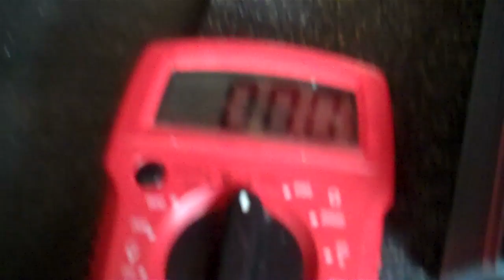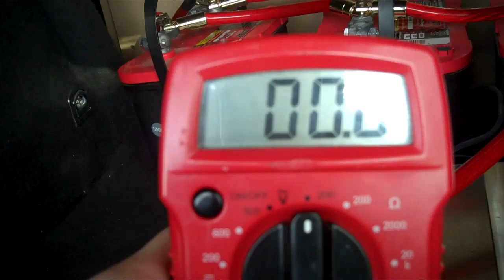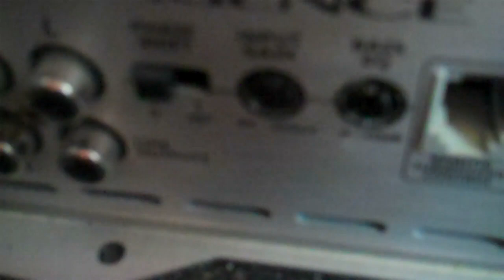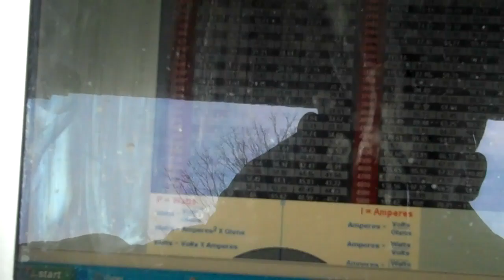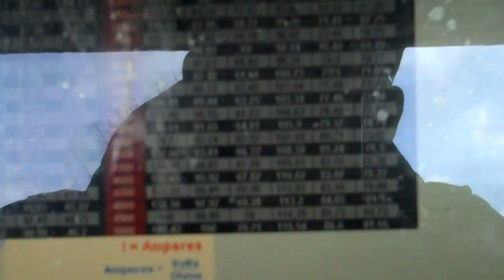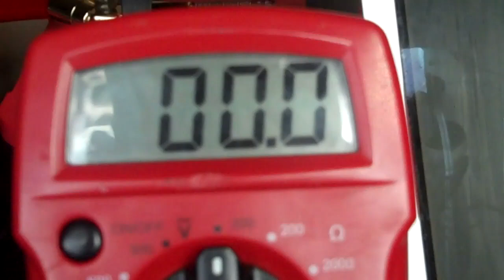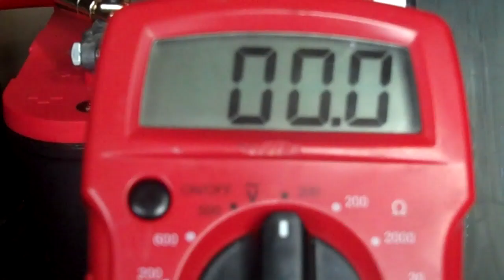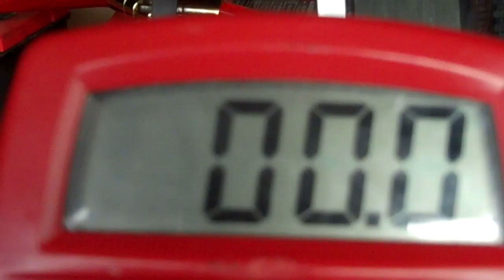How to Set your Gains with a Multimeter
tutorial for all the bassheads on D4s Hope it helps